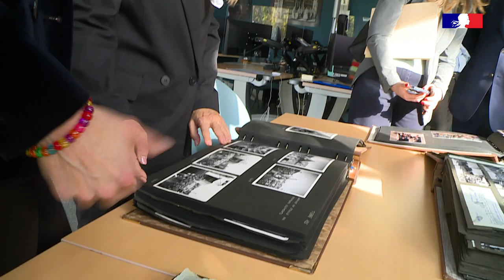Visite à l'ECPAD de Patricia Mirallès, secrétaire d'État auprès du ministre des Armées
Le 18 octobre 2022, madame Patricia Mirallès, secrétaire d'État auprès du ministre des Armées, chargée des anciens combattants et de la mémoire, a visité  l'ECPAD.

Bienvenue sur la chaîne officielle de l'ECPAD, l’Établissement de communication et de production audiovisuelle de la Défense.
L’ECPAD est l’héritier direct des sections photographique et cinématographique des armées créées en 1915.
Installé au Fort d’Ivry-sur-Seine depuis 1946, l’ECPAD conserve des fonds d’archives exceptionnels sur tous les conflits contemporains dans lesquels l’armée française a été engagée. Ces fonds sont constamment enrichis par la production des opérateurs de l’ECPAD, les versements des organismes de la Défense et les dons des particuliers.

©ECPAD/Défense